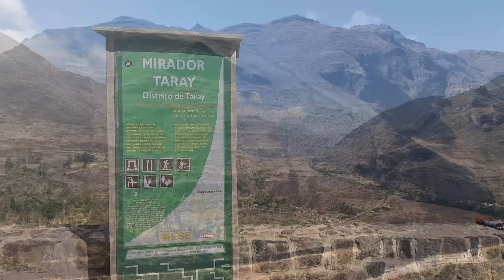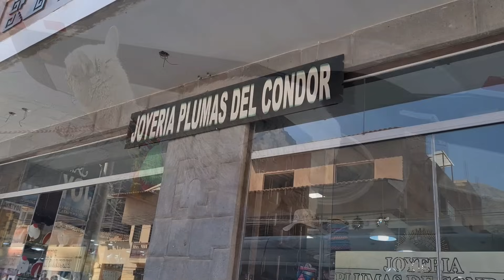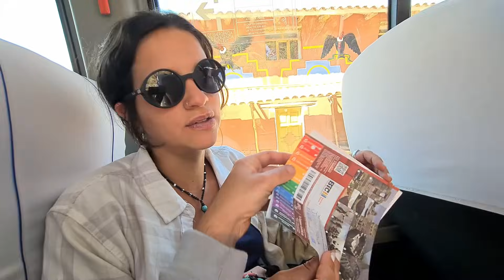EL "VALLE SAGRADO" DE CUSCO [📍Pisaq - Ollantaytambo]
SI VISITAS CUSCO DEBES SABER QUE NO SOLO MACHUPICHU ES UNA MARAVILLA.. ESTE VALLE ES SAGRADO HOY EN DÍA EN PERÚ,  CONOCERLO JUNTO A @PERÚTOPEXPERIENCE FUE LA MEJOR DECISIÓN, PARA EN SOLO UN DIA LOGRAR VISITAR TODOS LOS LUGARES IMPORTANTES DE LA REGIÓN.

TENEMOS NOVEDADES 🎉 INAGURAMOS
la sección de MIEMBROS del canal!
ahora podés sentirte más aldeano y disfrutar de más beneficios:
✅ Vas a tener INSIGNIA que te distingue como Miembro del canal, y va cambiando el diseño, en base a tu antiguedad.
✅ EMOJIS especiales: Con la lengua afuera de Chacho, de La Aldea colorida y mucho más!
de esa forma, notaremos en los estrenos y vivos que hay un Miembro del canal y te daremos prioridad!

y muchas otras más, sumate y sentite más parte de La Aldea 🔥

✅ HACE CLICK EN NUESTRO PERFIL DE YOUTUBE EN LA PALABRA 👉🏻UNIRME

SI DECIDIS NO SUMARTE,  VAS A SEGUIR DISFRUTANDO DE MANERA GRATUITA de NUESTRO CANAL!